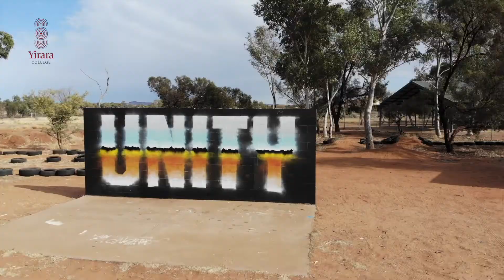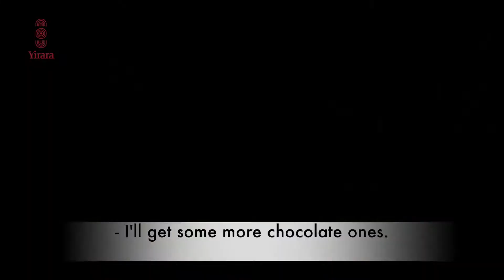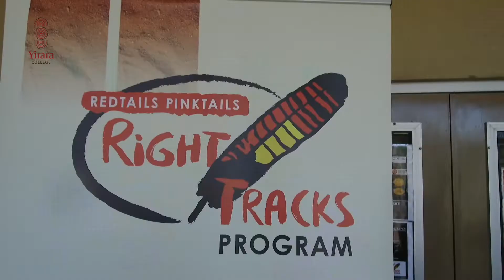Lets look at teeth, learn how important mental health is and play with fire stuff...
This week we look at teeth, learn how important mental health is and play with fire stuff...

Yirara TV Episode 1 Term 4 - 2018